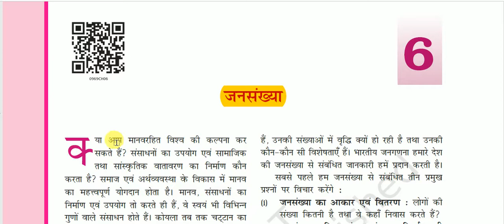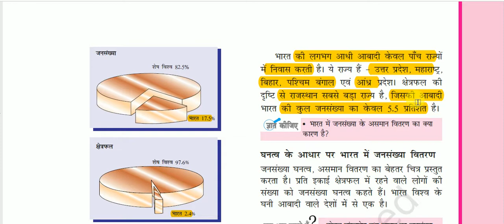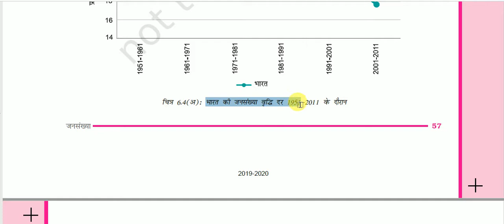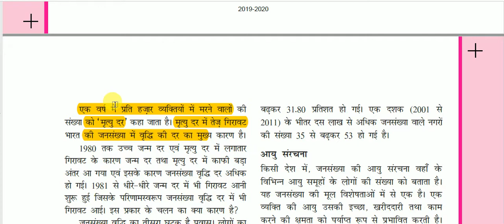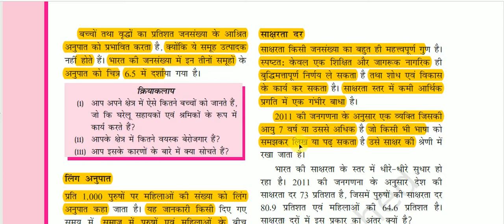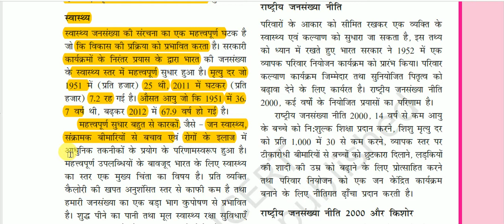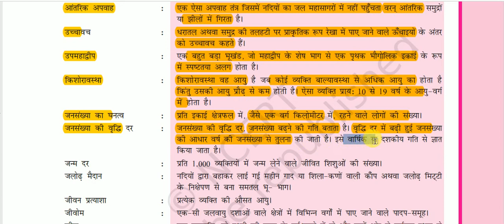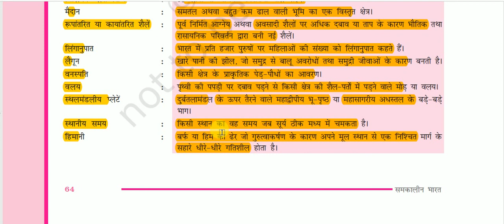NCERT Book Class IX (Indian Geography) || समकालीन भारत-1 -: जनसंख्या